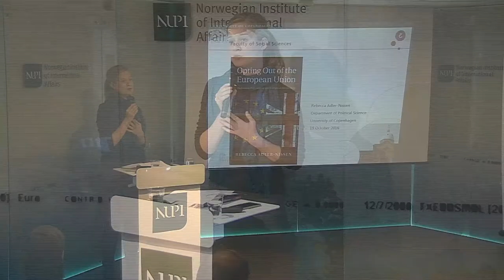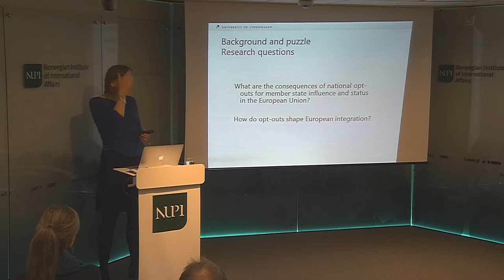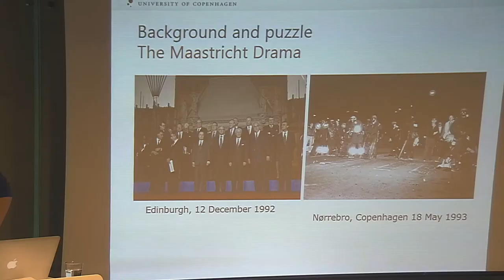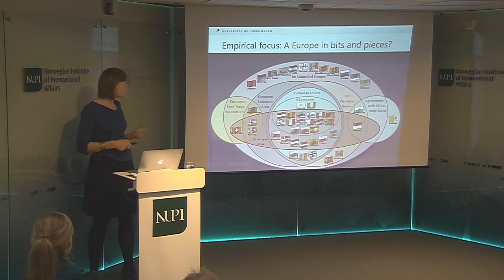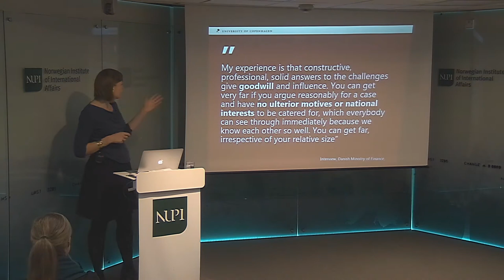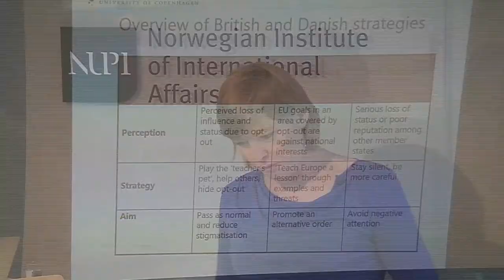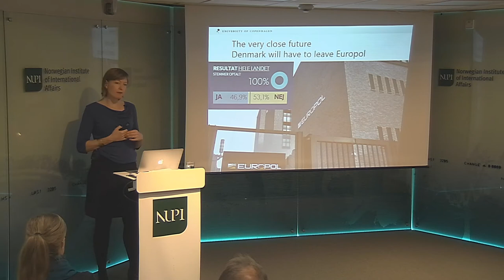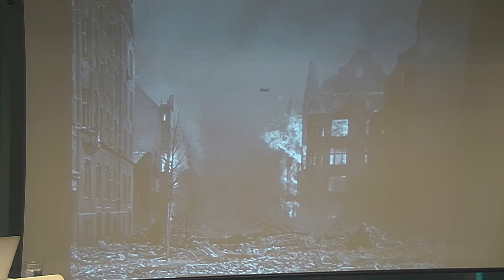Opting Out of the EU: The UK and Denmark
In this timely seminar, Professor Rebecca Adler-Nissen from the University of Copenhagen will speak about how EU opt-out arrangements work in practice, with the hot cases of Britain and Denmark as examples.

In December 2015, Danish voters decided in a referendum to uphold the country's full opt-out agreement on justice and home affairs in the European Union. Six months later, British voters voted to leave the EU altogether, one identified reason being the Union's developing federal character. The two cases are not unique: A growing number of member states are reacting to a more constraining EU by negotiating similar types of opt-outs and flexible integration.

While it is often assumed that states opt out of the EU to preserve their national sovereignty, and that this limits the European integration process as such, Adler-Nissen turns this argument on its head. She argues instead that opt-outs may actually serve to reinforce the European integration process.

Rebecca Adler-Nissen is a Professor in Political Science and International Relations at the University of Copenhagen. Her research focuses on International Relations (IR) theory, diplomacy, sovereignty and European integration as well as fieldwork, participant observation and anthropological methods in IR. Among her many publications is the prize-winning book Opting Out of the European Union  (Cambridge University Press, 2014).

This seminar is organized as part of the project EUNOR and is part of NUPI's seminar series Norway meets Europe.